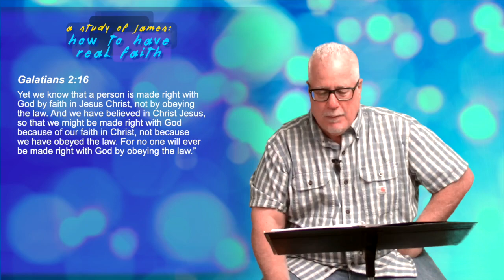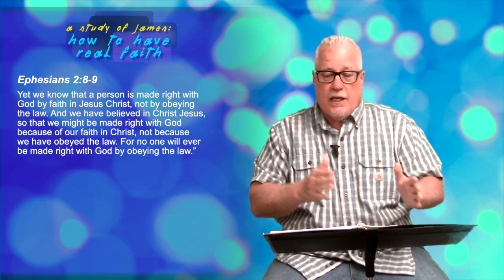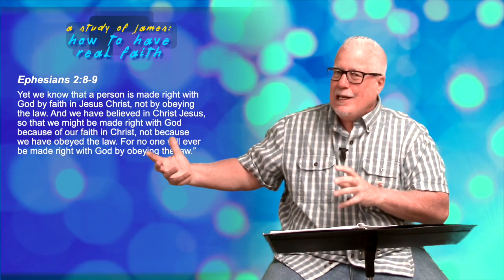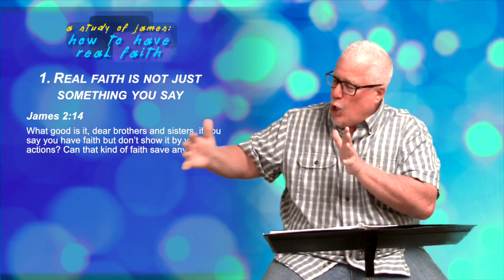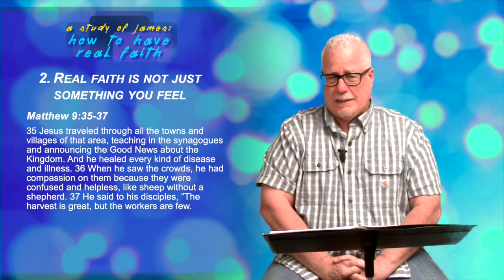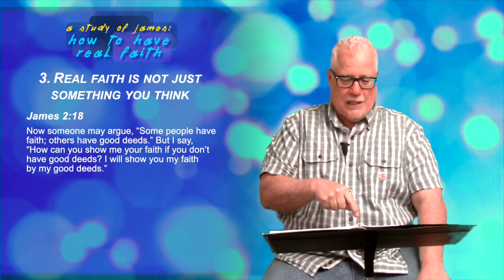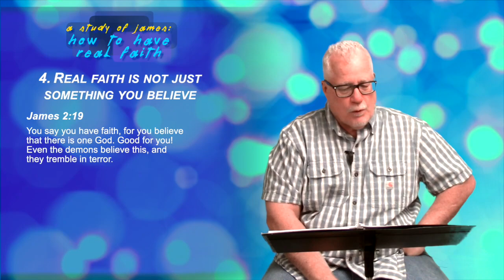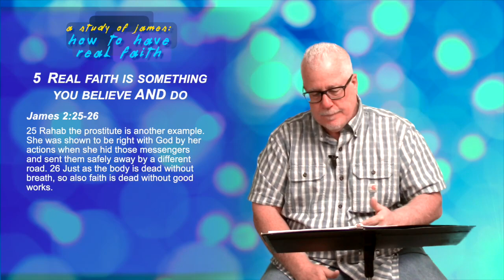AFC in James – How to Have Real Faith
Welcome to Alive Fellowship Church online! We hope you continue to be blessed by our online ministry.

This morning, Pastor Wendell Powers brings the next message in his series on the book of James; a book that, on the surface, talks a lot about what we need to do in relation to receiving our salvation.

Pastor Powers gets to the bottom of it as we continue to study in James, chapter two.

If you and yours are ready to join us live, please do! English-language worship services will be at 9 a.m. and 10:30​ a.m. at 5505 Will Ruth in Northeast El Paso. Our Spanish-language service is also at 10:30 a.m.

May God bless you richly this upcoming week!